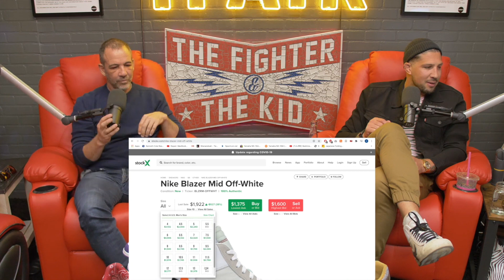Bryan Callen Asks "What's Dope?" About Brendan Schaub's Sneakers